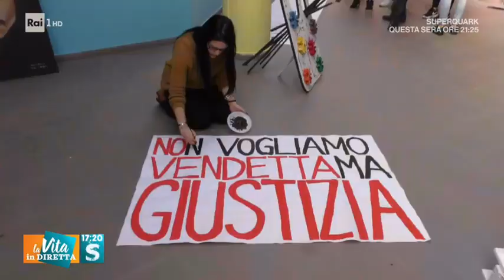Giustizia per mio figlio Giuseppe - La vita in diretta Estate 10/07/2019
La storia di Giuseppe Parretta, 18 anni, ucciso a Crotone per proteggere la sua famiglia dagli spari del vicino di casa e pregiudicato Salvatore Gerace.